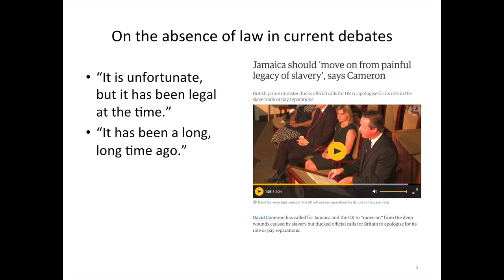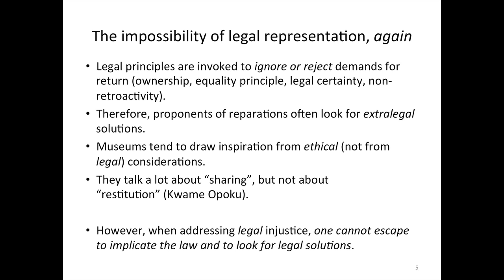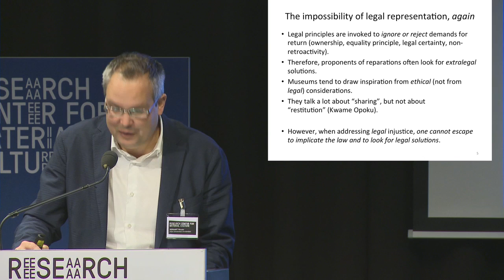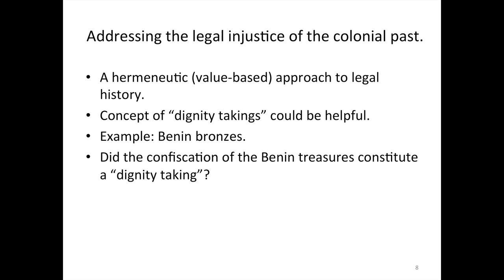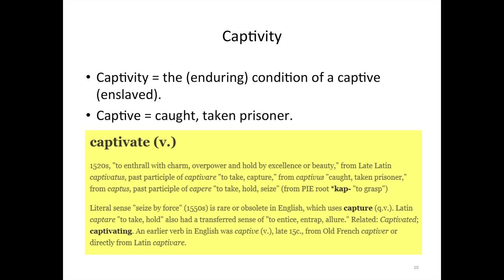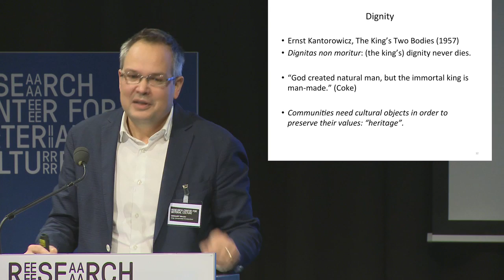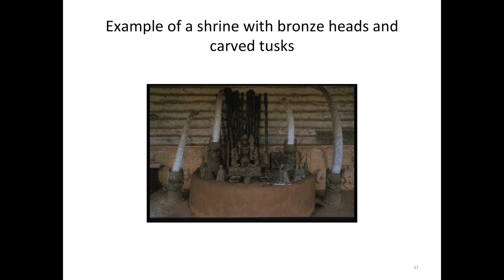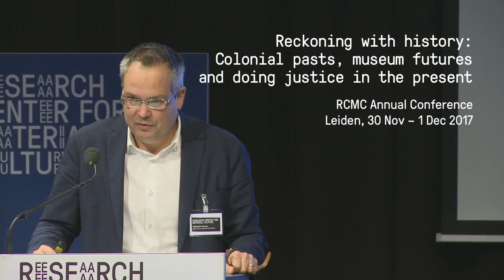Reckoning with History - Wouter Veraart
The 2017 Annual RCMC conference, Reckoning with History, hosts a set of discussions around questions of how to imagine the future of ethnographic museums and collections in fashioning a postcolonial present.